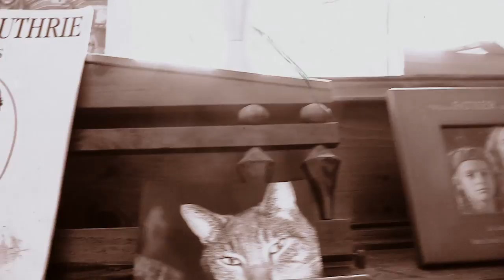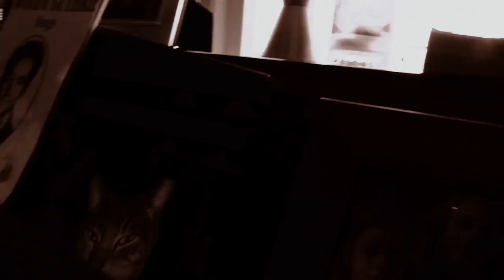Capt' D's Dead Flowers